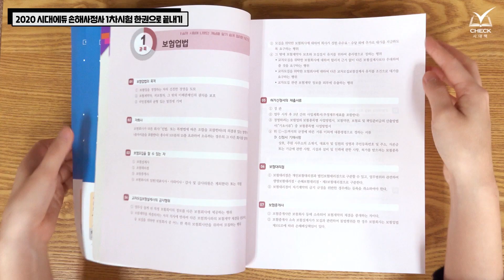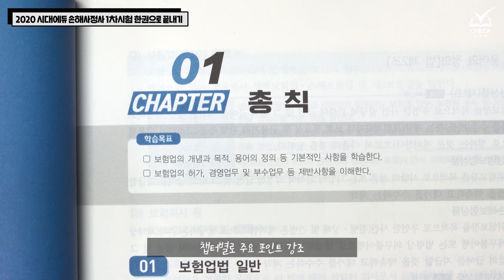시대 책(Check)｜손해사정사 1차 준비의 모든 것｜손해사정사 준비, 손해사정사 자격증, 2020년 손해사정사 시험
서점 갈 필요 없는, 교재체크 - 시대 책(Check)

[2020 시대에듀 손해사정사 1차시험 한권으로 끝내기]
서점에 가지 않고도 2분만에 교재 살펴보기!

손해사정사 시험 합격을 위한 최고의 선택
각종 법령을 최신개정에 맞춰 완벽하게 반영한 핵심 이론서
핵심이론 + 기본유형문제 + 기출분석문제 100選으로 구성

동영상 강의로 학습효과는 UP!!!